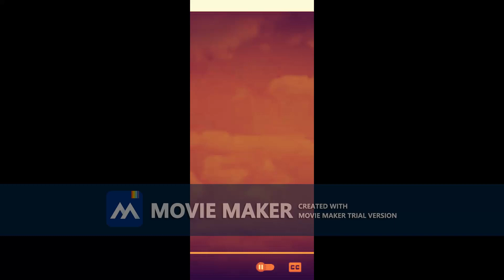Columbia Pictures Logo 1993 & Sqare Poictuers Logo 2001 trial 0